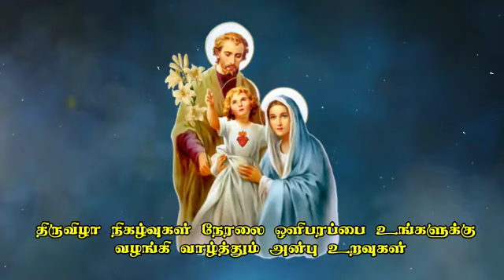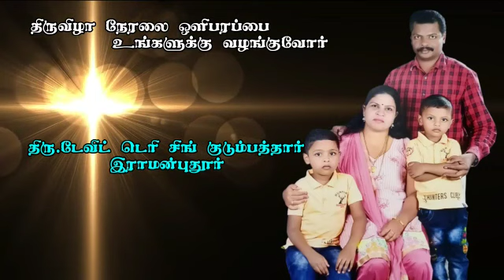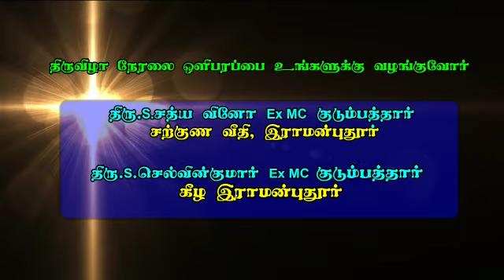RAMANPUTHOOR HOLY FAMILY CHURCH FEAST 2020 ADVERTISEMENT